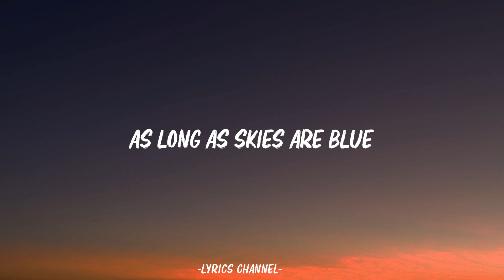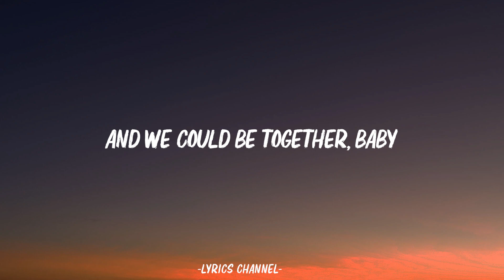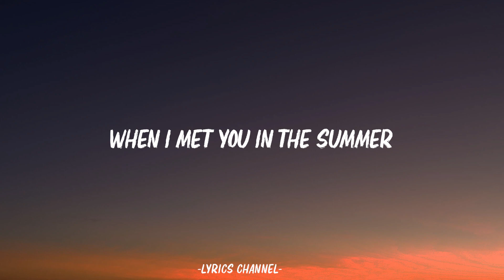Calvin Harris - Summer (Lyrics)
🎤 Lyrics:

Summer
When I met you in the summer
Summer